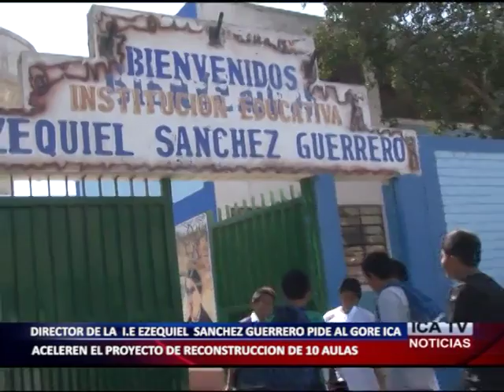INSTITUCION EDUCATIVA EZEQUIEL SANCHEZ- CONSTRUCCIÓN DE PABELLONES.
EL DIRECTOR DE LA I.E EZEQUIEL SANCHEZ GUERRERO, PROFESOR MIGUEL  HUAMAN DE LA CRUZ HIZO UN LLAMADO A LAS AUTORIDADES DEL GOBIERNO REGIONAL PARA QUE ACELEREN EL PROYECTO  DE CONSTRUCION  E IMPLEMENTACION DE 7 PABELLONES, UN PROYECTO CUYO EXPEDIENTE YA CUENTA CON CODIGO SNIP PERO QUE SE ESTA DILATANDO POR DECIDIA DE LAS AUTORIDADES…. ASIMISMO PIDIO AL ALCADE DE ICA CARLOS RAMOS LOAYZA INSTALAR UN TOLDO EN EL PATIO CENTRAL PARA BENEFICIAR A  MAS DE 1 000 ALUNNOS.